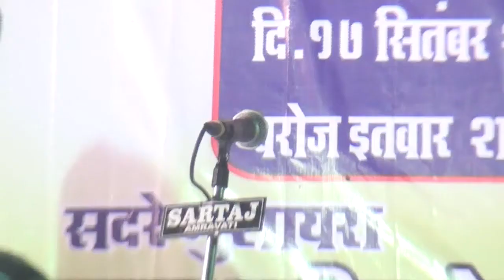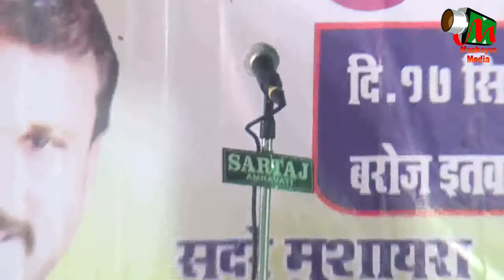MUJAWAR MALEGAVI,AMRAVATI,ALL INDIA MUSHAYRA ON 17TH SEP 2017.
MUJAWAR MALEGAVI,
EK SHAAM YASHOMATI TAI KE NAAM,
ALL INDIA MUSHAYRA ON 17TH SEP 2017,
AT AMRAVATI,MAHARASTRA.
SADRE MUSHAYRA-JANAB SAJID SETH,
CONVINOR E MUSHAYRA-IQBAL SAHIL AND JAVED ISHAATI.